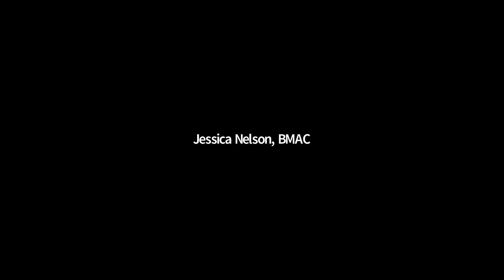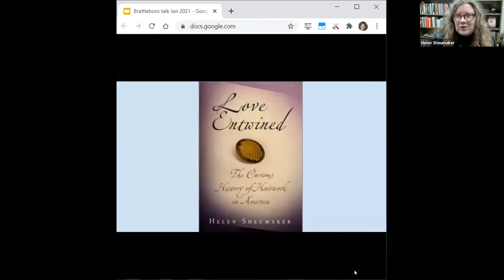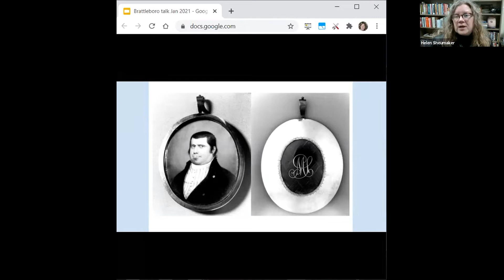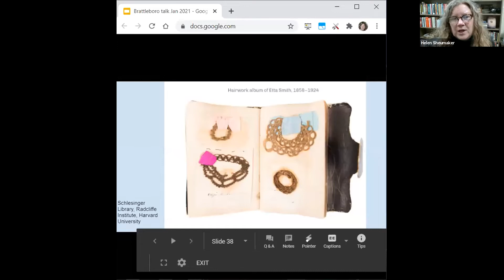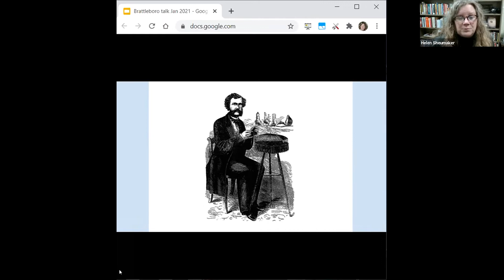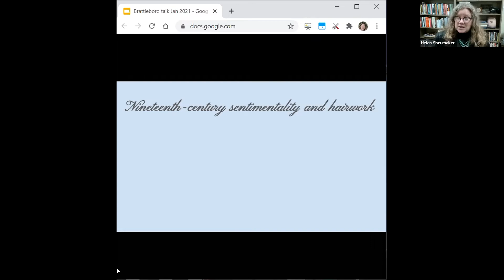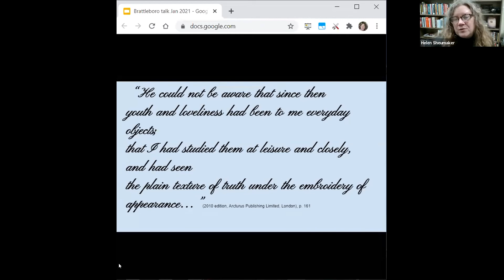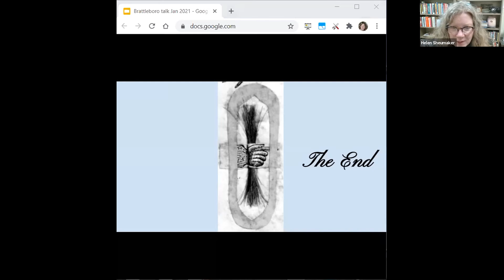Linking Us Fondly: Hairwork in 19th Century America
Helen Sheumaker, Ph.D., author of Love Entwined: The Curious History of Hairwork in America, speaks in connection with the exhibit "Rachel Portesi: Hair Portraits."

This event took place on January 14, 2021.